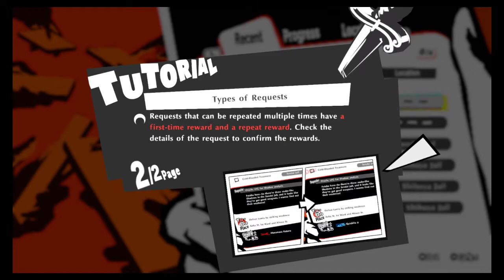Persona 5 Strikers Playthrough Part 40 : Take Back The Desire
Persona 5 Strikers on amazon

Persona 5 Strikers is an action role-playing game developed by Omega Force and P-Studio and published by Atlus. The game is a crossover between Koei Tecmo's Dynasty Warriors franchise and Atlus' 2016 role-playing game Persona 5, and is set six months after the events of the original Persona 5. It follows Joker and the rest of the Phantom Thieves of Hearts as they investigate a series of mysterious events involving people across Japan. It was released in Japan for Nintendo Switch and PlayStation 4 in February 2020, with a worldwide release for those consoles and Microsoft Windows scheduled for February 2021.
Persona 5 Strikers is a gameplay crossover between Koei Tecmo's hack and slash Dynasty Warriors series, and Atlus' role-playing game Persona series. It features elements from both franchises, such as the real-time action combat of the former with the turn-based Persona-battling aspect of the latter.
Joker, the game's protagonist, is able to wield multiple Personas, which are gained through random drops or by defeating named mini-bosses in dungeons. These Personas can then be brought to the Velvet Room, where they can be fused to create new Personas. The Confidant system from Persona 5 is absent. In its place are Requests, a form of side-quests, and the B.A.N.D. system, where increasing its level can grant players bonuses such as stat increases. The B.A.N.D. levels can be increased through interacting with party members, winning battles, and hitting milestones throughout the game.
Players can form an active party of maximum four members, with Joker being the only character not removable as an active party member. Outside of battle, active party members can be swapped with the standby party members. Players can only control Joker in the real world but are able to control any party member freely when exploring the story dungeons. Exploring dungeons is similar to Persona 5, where players can use stealth to avoid enemies or may occasionally face the need to solve puzzles to progress. The 'Third Eye' also makes a return from Persona 5, where it highlights enemies strength and interactive objects. Should the alert meter of the dungeon reach 100%, the party is forced to leave the dungeon. The Alert level can be lowered by winning battles that are initiated with surprise attacks or by leaving the dungeon. Unlike previous entries of the Persona series, leaving the dungeon does not progress time and there are generally no demerits in leaving the story dungeons.
Battles are mostly initiated when the player character comes into contact with the enemy, where they can launch a surprise attack to gain a combat advantage if the enemy has not spotted them. Battles are also now in the form of a real-time combat system. However, players will use a command-based skills menu when using Persona skills. During the time in this menu, the battle will pause to allow tactical positioning of the Persona skills. If the party deals a critical damage or deals damage that the enemy is weak to, the enemy may be knocked down for an 'All-Out Attack' which deals a large amount of damage. All party members can obtain new moves, known as Master Arts, by controlling the characters manually and defeating enemies. If all active party members are knocked out in battle, a game over occurs.